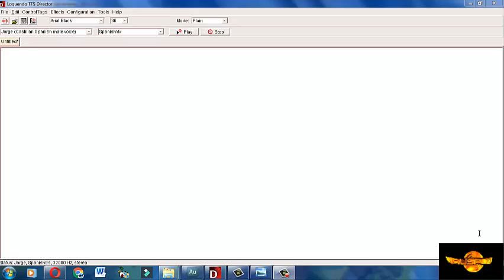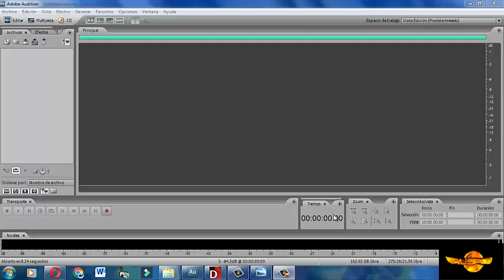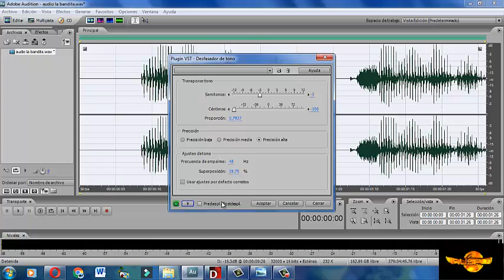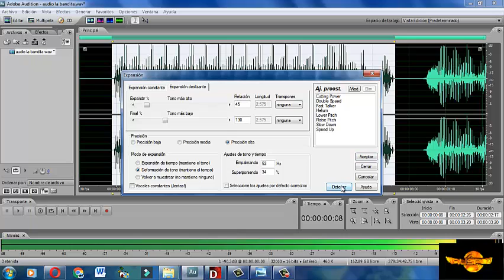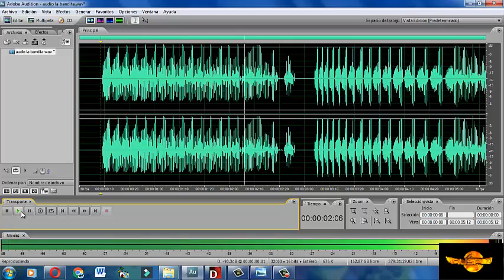Así puedes crear tus sampler,sello o spot sonidero desde cero sin utilizar tu voz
samples sonideros
spot sonidero
material para sonidos
adobe audition
Loquendo
fantasmazo
changazo
sonido pancho
Super Dengue
La changa
Sonoramico
Pancho
Samurai
Sensación Caney
La conga
Gitano Fania 97